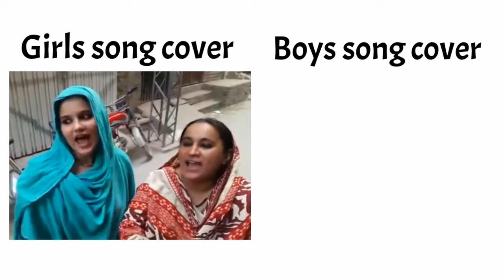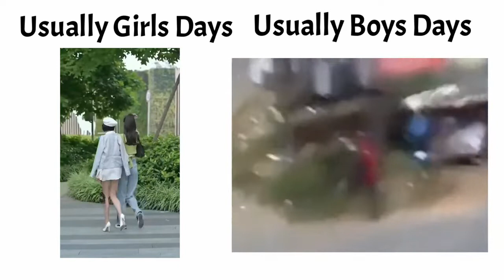girls vs boys compilation